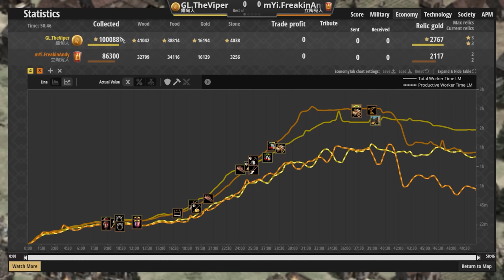【世紀帝國2決定版】 Viper賽事對決FreakinAndy，緬甸超高傷害戟兵成為主力！立陶宛烈堤司會被封印嗎？【賽事精選】